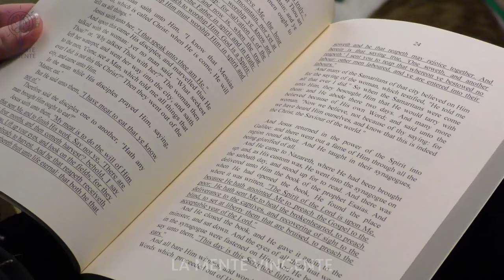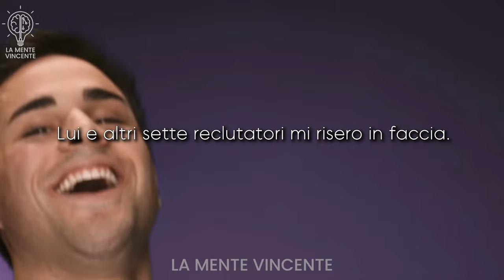L'ultimo DISCORSO di David Goggins lascia il pubblico senza parole. Pura Motivazione!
David Goggins è stato un Navy SEAL. David Goggins è un ultramaratoneta americano, ciclista ultrafondista, triatleta, oratore pubblico, autore e è uno tra i più seguiti speaker motivazionali. David Goggins nasce a Buffalo, New York, nel 1975. La sua infanzia è segnata da un padre tiranno e violento che obbliga l'intera famiglia a lavorare.
La situazione si sblocca quando la madre riesce a fuggire con il piccolo David.
Il primo periodo della nuova vita di David Goggins e di sua madre è positivo ma ben presto i due precipitano in una situazione di povertà. Inoltre David inizia a soffrire di quello che viene definito "stress tossico". David si sente sempre in pericolo, il suo livello di allerta è sempre alto e inizia a balbettare, a perdere i capelli e a scuola rimane sempre più indietro. La situazione migliora quando la madre conosce un uomo gentile e premuroso che si prende cura di loro. Purtroppo però la vita riserva a David Goggins un altro colpo basso: una sera quest'uomo, la figura più simile a un padre che lui abbia mai avuto, viene assassinato.
Un cambiamento importante nella vita di David Goggins avviene quando decide di arruolarsi nell'aeronautica, in particolare negli interventi di salvataggio con il paracadute. È in questa occasione che David decide di cambiare atteggiamento e di diventare il protagonista della propria vita, non una vittima. Stabilisce così un obiettivo ambizioso e si dedica con abnegazione a questa causa. La sua motivazione è così forte da fargli superare ogni ostacolo e alla fine riesce a entrare nel programma di addestramento per l'Air Force.

David Goggins però non è ancora del tutto in grado di controllare la propria mente e quando durante l'addestramento incorre nelle prime difficoltà decide di abbandonare e rinunciare al suo sogno. Si trova così un lavoro notturno, si consola nel cibo e tenta di "sparire" dalla società. Una sera però sdraiato David vede un documentario sui Navy SEAL, le forze speciali della Marina degli Stati Uniti. Questo semplice avvenimento lascerà un segno profondo nella vita di David Goggins. Questi uomini, infatti, sono l'incarnazione di tutto quello che lui non è ma vorrebbe essere: oltre a una prestanza fisica impressionante hanno una forza mentale enorme.
Inizia così il percorso di rinascita di David Goggins che lo porterà a lottare contro i suoi stessi demoni nella convinzione che il vero nemico non è fuori di noi, ma dentro di noi. Entrare nei Navy SEAL è solo la prima di una serie di imprese che hanno reso David Goggins la persona che è ora.
Uscire dalla propria zona di comfort, smettere di sentirsi inadeguati e concentrarsi su grandi obiettivi è stata la chiave del successo di David Goggins.

La mente vincente è il canale per chi vuole di più dalla vita ed ottenere risultati.

In questo canale parleremo di crescita personale, miglioramento e business. In particolare parleremo di come sviluppare una mentalità vincente e come raggiungere il successo, come superare gli ostacoli, raggiungere obiettivi e come scoprire i propri talenti tramite dei video educativi e dei video motivazionali doppiati in italiano.

La mente vincente ti aiuterà a capire come avere un atteggiamento mentale vincente per ottenere risultati grazie a video educativi e motivazionali dei più grandi imprenditori al mondo.

I video che tratteremo saranno su crescita personale e finanziaria, riprogrammazione mentale, bob proctor italiano, atteggiamento mentale, regole per il successo, mentalità vincente, abitudini dei ricchi.

Sblocca il tuo potenziale, allena la mente e scopri il potere del cambiamento per avere successo nella vita.

* Spero che questo video ti sia piaciuto, è stato fatto molto lavoro.